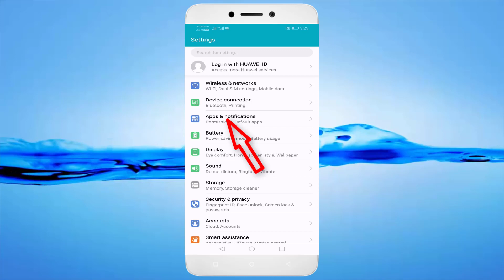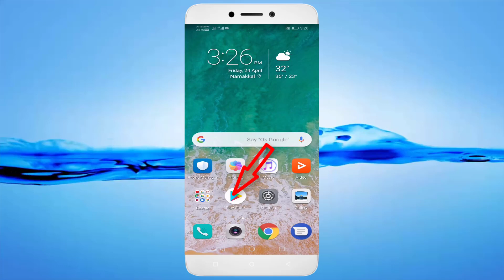How To Fix Viber Messenger Not Open / Not Working Problem || Android Mobile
In This Tutorial How To Fix Viber Messenger Not Open / Not Working Problem || Android Mobile